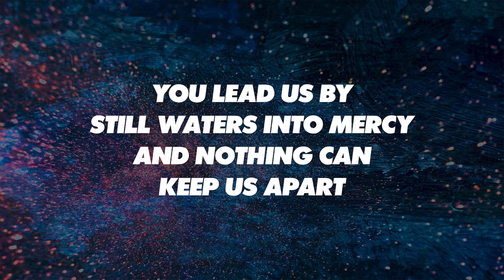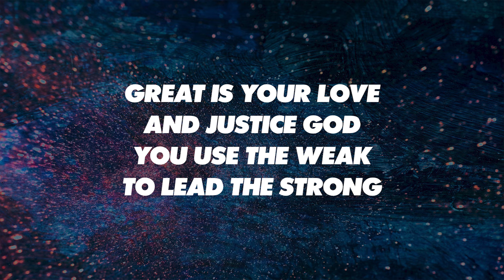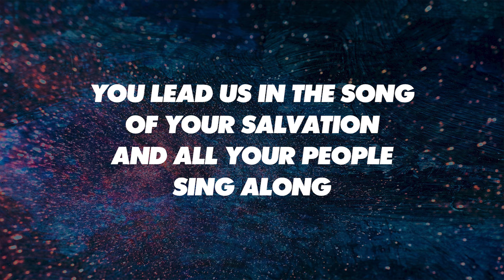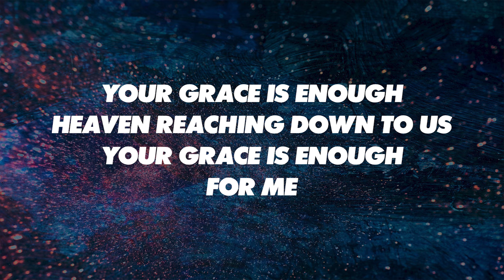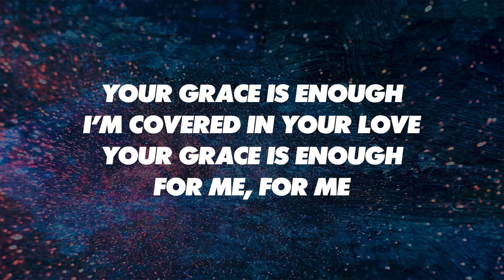YOUR GRACE IS ENOUGH - SATB (piano track + lyrics)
Words and Music by MATT MAHER; Additional Lyrics by CHRIS TOMLIN
If you find this channel helpful and would like to support our ministry, you may do so by donating via PayPal